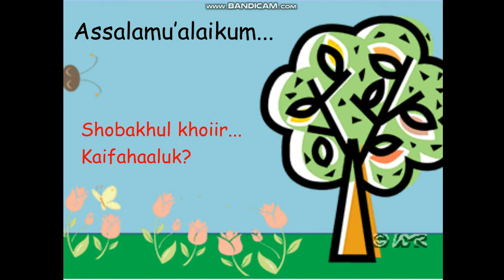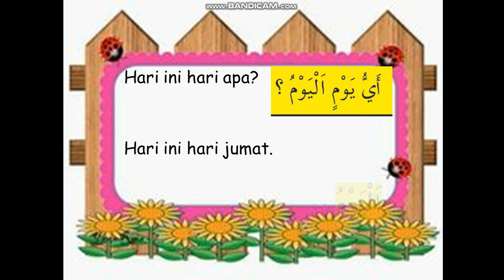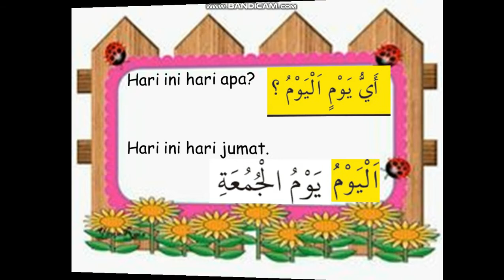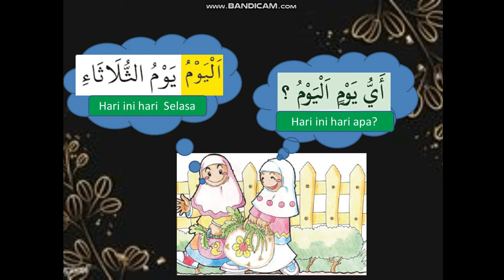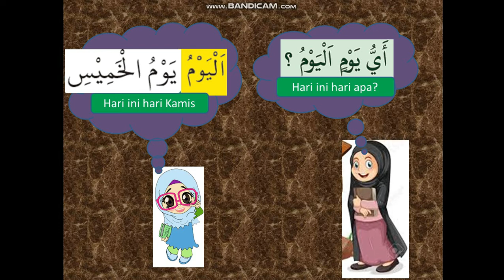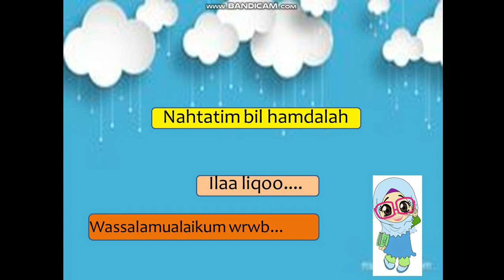Bahasa Arab : Nama-Nama Hari | Kelas 2 | SD Al Irsyad 02 Purwokerto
Pembelajaran Bahasa Arab Materi Nama-Nama Hari bersama ustadzah Dewi